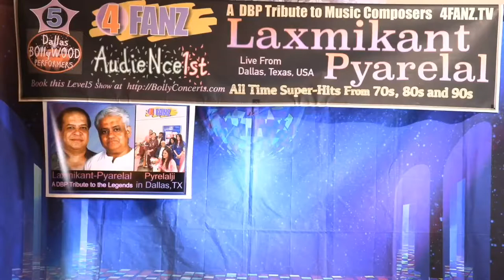Mere Naseeb Me Tu Hai Ki Nahi Cover by Swagatika Rath